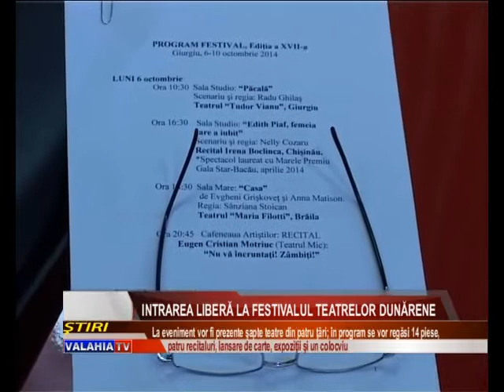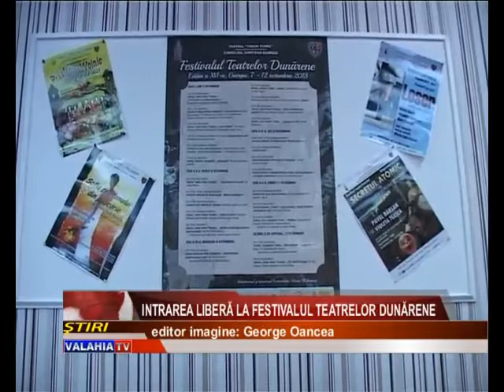Intrarea liberă la Festivalul teatrelor dunărene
A mai rămas o săptămână până la debutul celei de-a şaptesprezecea ediţii a Festivalului teatrelor dunărene, iar organizatorii pun la punct ultimele detalii. Şapte teatre, paisprezece piese, patru recitaluri, lansare de carte, expoziţii şi Colocviul naţional de dramaturgie vor fi prezentate publicului giurgiuvean în perioada 6-10 octombrie. Intrarea va fi liberă la toate spectacolele.